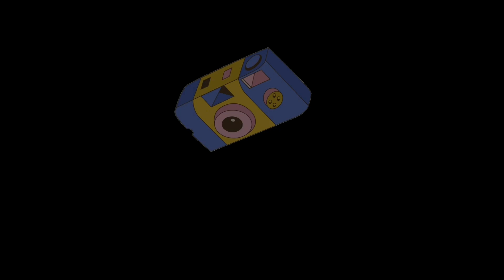Bawaal Review | English | Varun Dhawan | Janhvi Kapoor| Nitesh Tiwari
Here is my take on Nitesh Tiwari's directorial venture Bawaal.